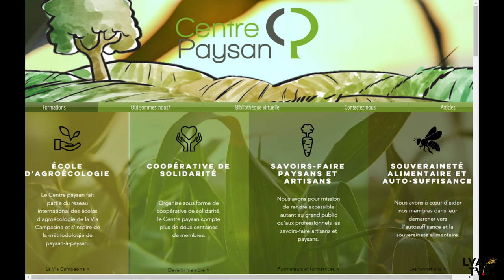«Il faudrait que l’Union paysanne siège au CEROM» - Geneviève Lalumière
(LVA) Geneviève Lalumière, vice-président du Centre Paysan, sur le plateau de LVATV, nous parle de l’école du Centre Paysan, du mouvement international Via Campesina, de souveraineté alimentaire, de la crise au CEROM, de la syndicalisation au Québec et de sa perception du ministre Lamontagne. Elle aimerait que celui-ci reconnaissent officiellement l’Union paysanne, les paysans, les principes de l’agroécologie et le hors-quotas.

«À L’international, les gens sont très étonnés que les paysans n’aient pas le droit d’exister au Québec», dit -elle. Pour Geneviève Lalumièere c’est clair, «L’UPA n’est qu’un syndicat industriel». Elle suggère alors que les paysans aient une place au centre de recherche, le CEROM.

Concernant la sortie des médias généralistes sur le terme Ayatollah utilisé samedi par M.Lamontagne concernant le ministère de l’Environnement, elle estime que les propos tenus lors du congrès de l’Union paysanne par le ministre de l’Agriculture ont été déformés par les groupes environnementaux.

« Le ministre lui voit qu’il doit être là pendant 4 ans et qu’il ne peut pas voir au-delà. C’est un peu décevant ( ...) mais il est prêt à écouter nos revendications. Ça c’est très important», dit-elle.